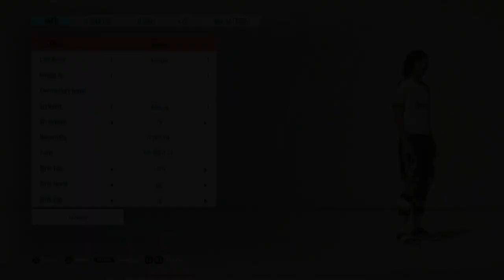How to Create Mario Kempes | FIFA 23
TUTORIAL ON HOW TO CREATE “EL MATADOR”, MARIO KEMPES IN FIFA 20 INCLUDING HIS STATS EVEN THOUGH HE WAS NEVER IN FIFA EVER. THIS CREATED PLAYER CAN BE USED ON KICK OFF MODE, TOURNAMENTS, MY CAREER MODE AND PRO CLUBS!

Stats at 👉 4:24